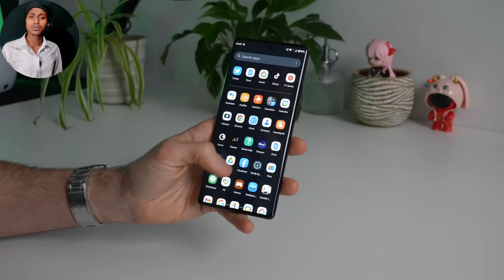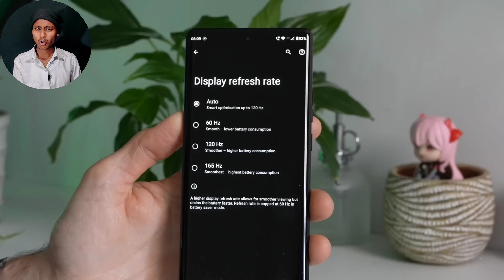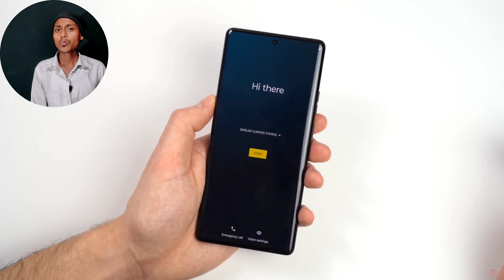Motorola Edge 40 Pro Unboxing Snapdragon 8 Gen 2 Hindi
Jay Hind Dosto Aaj ke video ham log baat karege the new Motorola Edge 40 Pro in this detailed unboxing! The phone returns to the roots of the Edge series, with a narrow and curved design and a strong focus on gaming and security. We present the 6.67-inch P-OLED screen with a 165 Hz refresh rate, the latest Snapdragon processor, two 50 MP main cameras, and much more. We also cover the software, including Android 13 and the customized My UX, as well as unique camera features such as horizon stabilization and high-quality culinary photos. Find out if the Motorola Edge 40 Pro is worth the investment and whether it's a step forward from its predecessors. Let's explore this promising smartphone together!

Motorola Edge 40 Pro Unboxing in Hindi

Aap log mujhe follow kar sakte new update

Happy Boy